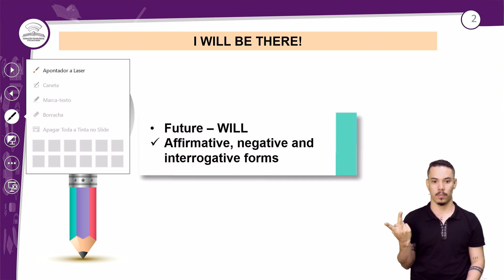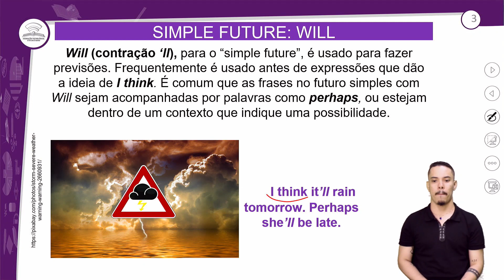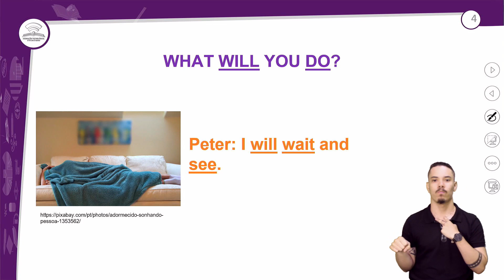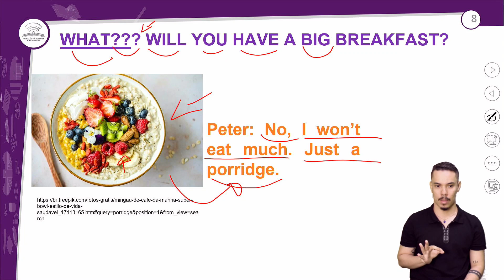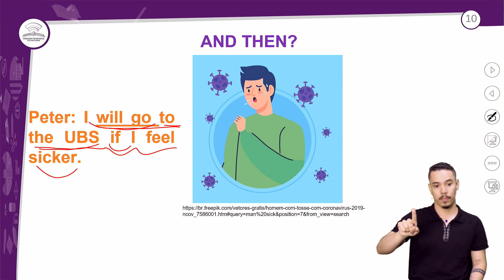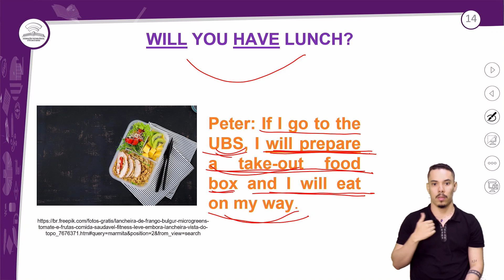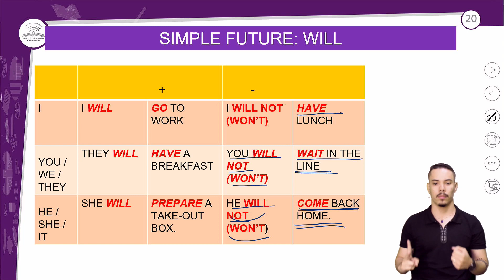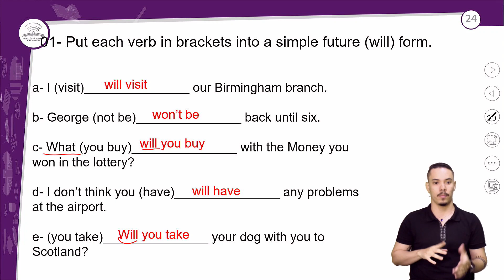38.1 - I WILL BE THERE! - INGLÊS - 1º ANO E.M - AULA 38.1/2023